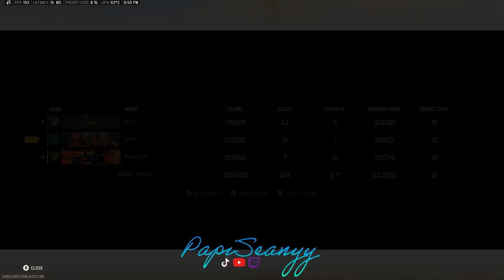Runnin Rooftops in Ranked Resurgence!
Thanks for watchin! Hope yall like it!